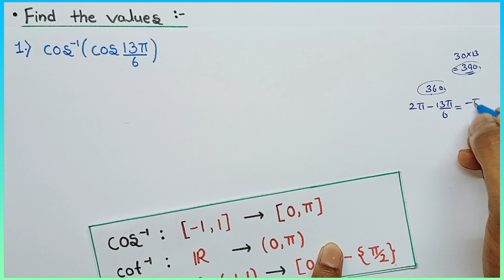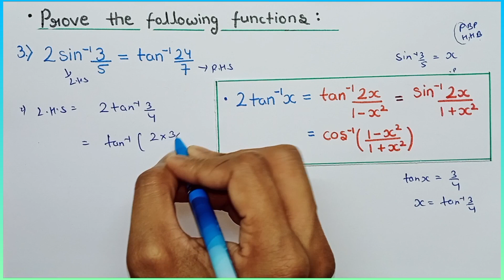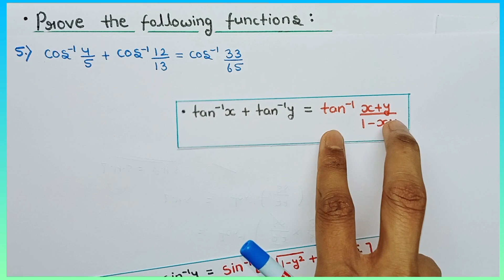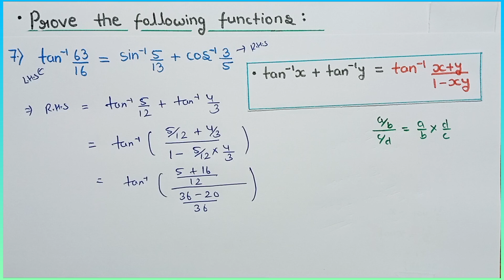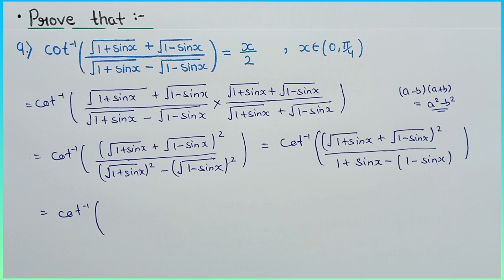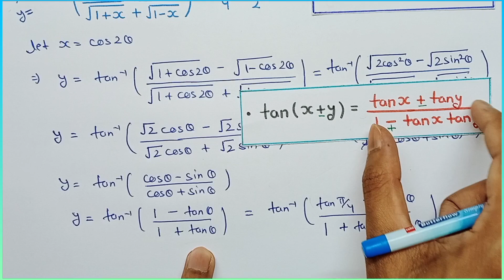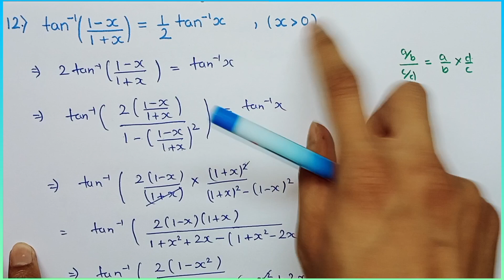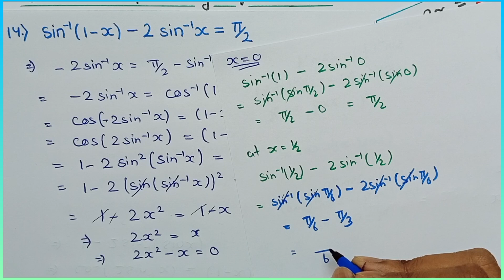Miscellaneous class 12 chapter 2 | Class 12 miscellaneous chapter 2 maths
Miscellaneous class 12 chapter 2
Class 12 miscellaneous chapter 2 maths
Class 12 miscellaneous chapter 2
Inverse trigonometric functions class 12 miscellaneous
Ch 2 miscellaneous class 12
miscellaneous ch 2 class 12
Miscellaneous chapter 2 class 12
Miscellaneous chapter 2 class 12 maths